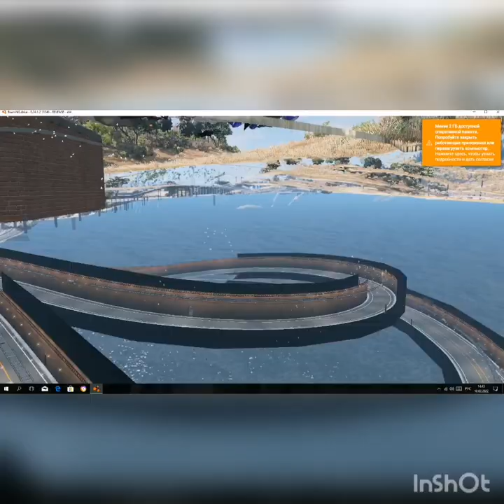beamng drive, crashes, accidents We test the car for strength when performing stunts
In these video clips, we use complex elements, tricks and tasks, we do not recommend repeating the game at home, the beamng drive game is designed for a fun time, good viewing for you and be sure to subscribe to my channel, I try very hard for you